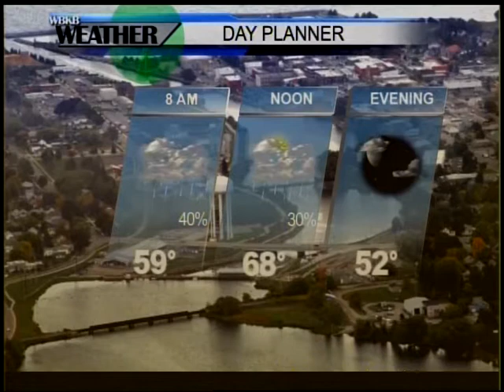Alpena, MI Forecast 07-08-16